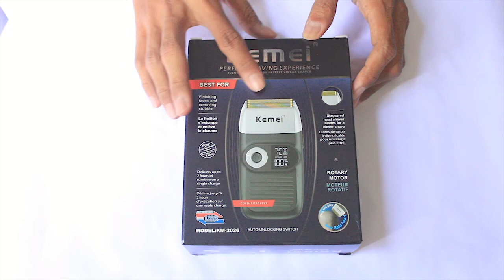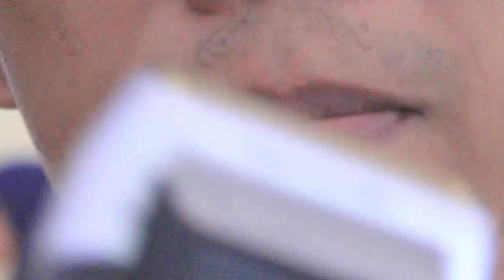Alat Pencukur Bulu - ( Kemei KM-2026 )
Hai sobat kembali lagi di Devix Channel, video kali ini aku mau unboxing salah satu alat pencukur bulu yaitu Kemei KM-2026, aku dapat diharga Rp.245.000, aku beli untuk menggantikan alat pencukur bulu sebelumnya yang sudah rusak.

Backsound : Lifelong - Anno Domini Beats